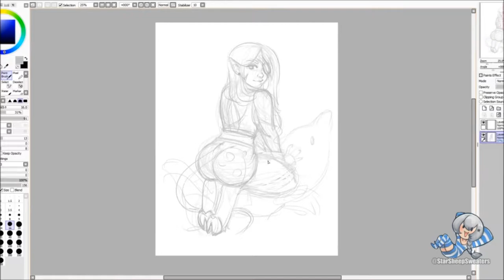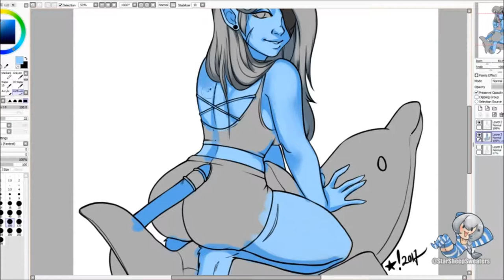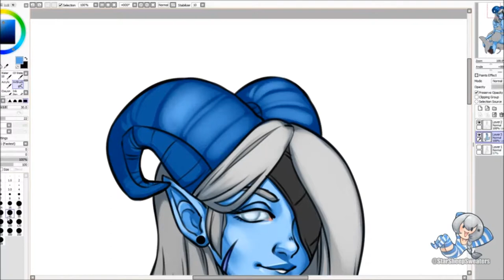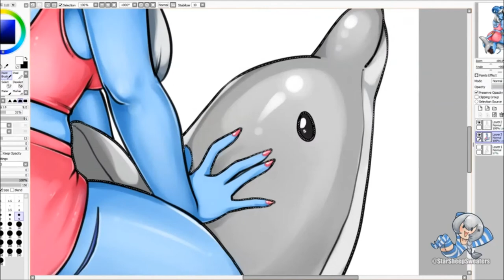[Time Lapse] ★ Summer Fun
Programs:
★ Paint Tool Sai
★ Movie Maker